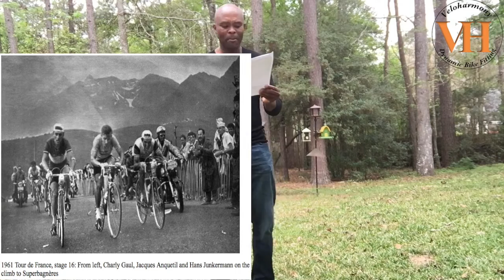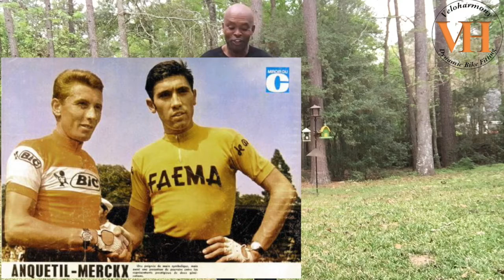Jacques Anquetil - The Legend | VH Storytime: "Anq"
The cycling life of Jacques Anquetil our greatest time trialist.